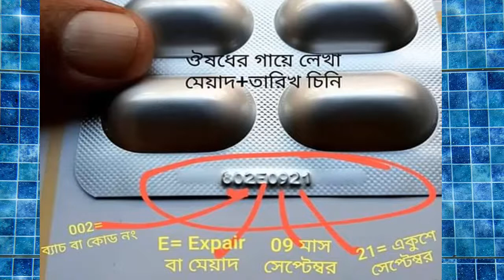ঔষধ এর গায়ে লেখা মেয়াদ ও তারিখ জানার উপায়।।।How to check expire date of all medicine.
Playlist debates with mohusin👉

কুরবানীর ঈদের আনন্দ ও দুঃখের দুইটা ছবি।।। সত্যিই মর্মান্তিক একটা ঘটনা।।

খারাপ কমেন্ট কিভাবে কাজে লাগাবেন

কান্নাবস্থায় এক টুকাইয়ের আকুতি

হায়রে জাতীয় বিশ্ববিদ্যালয়

ক্লাসের অশ্লীল ভিডিও

ত্যাগের এই কুরবানীর ঈদ

মাদ্রাসার উপসচিব হিন্দু

হায়রে জাতীয় বিশ্ববিদ্যালয়

ক্লাসের অশ্লীল ভিডিও

মাদ্রাসার উপসচিব হিন্দু